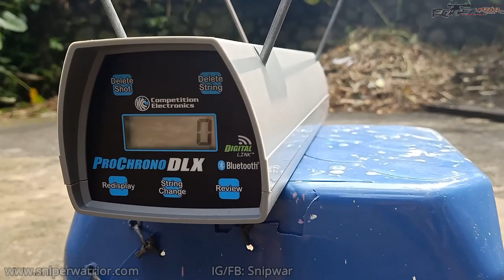MODEL TERBARU REMINGTON 700 AKURASINYA MELUBANGI GENTONG TEBEL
VIDEO KALI INI MENAYANGKAN PESANAN REMINGTON 700 UNIT TERBARU KAMI DARI SNIPER WARRIOR, SENAPAN INI MEMILIKI DAYA JELAJAH LUAR BIASA. WALAU SENAPAN INI KALIBER 4.5 NAMUN MENGELUARKAN POWER YANG LUAR BIASA DAN AKURASI BAIK. SELAMAT MENONTON...

spek;
Popor full kayu tanam, laras 70 cm alur 12 bahan baja, tabung 50cm 2 mm bahan monel (baja putih campur nikel) jadi antikarat, grendel tarik single shoot, bonus tali senapan, test mimis, part.

HARGA MULAI DARI 4 JUTAAN

WA CHAT ONLY

CV ALL LION GROUPS INDONESIA